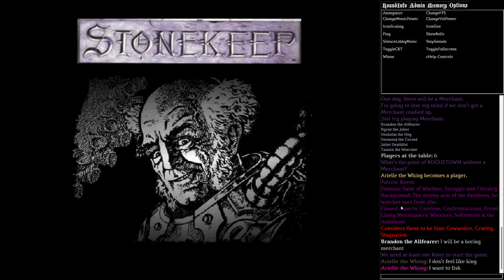Stonekeep : A good dae for fishing.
Your papers and uniform to join Redistan. HAIL GREAT LEADER